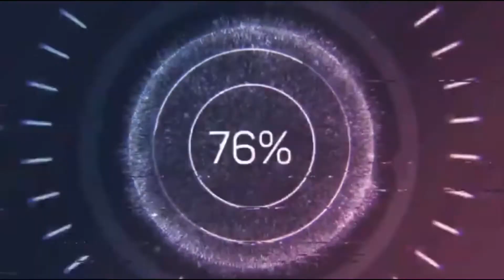SuperShowdown Match Card | WWE 2K20 Universe Mode